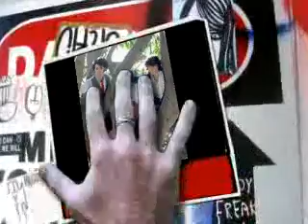jonas brothers 2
another video of the jonas brothers. *sigh*